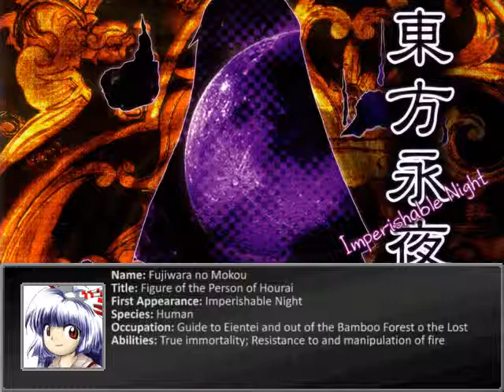Let's Play Touhou Mother #40 - Solid Sanae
In this episode Sanae attemps to escape from the clutches of the pigmasks. Meanwhile, Reimu and Marisa have a talk.